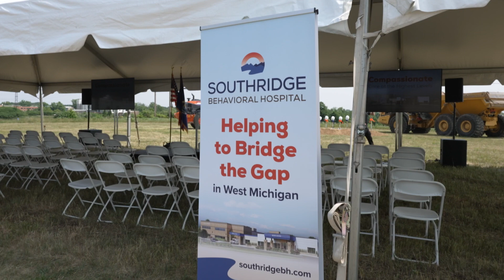Southridge Ground Break Recap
Throwback to the exciting moment last week when UHS and Trinity Health MI broke ground for the new Southridge Behavioral Hospital in Byron Center, Michigan. The new hospital is expected to open in 2025.